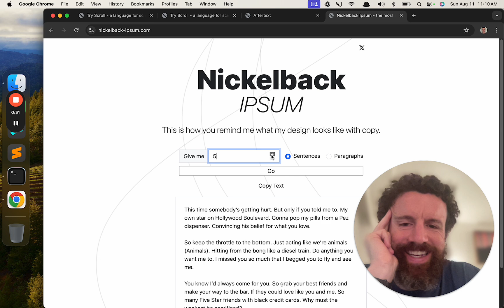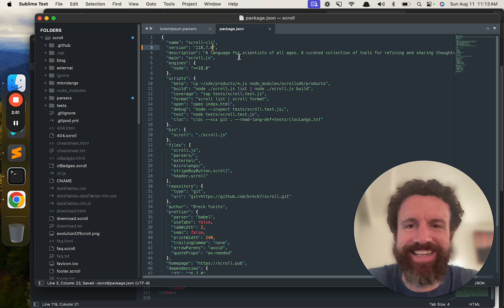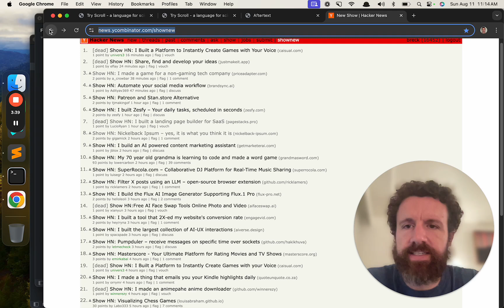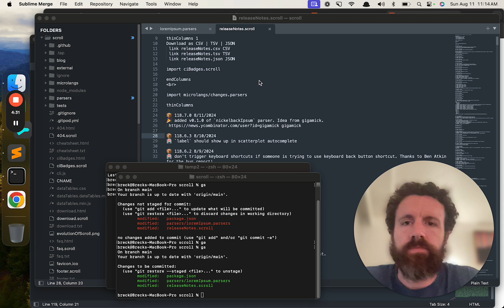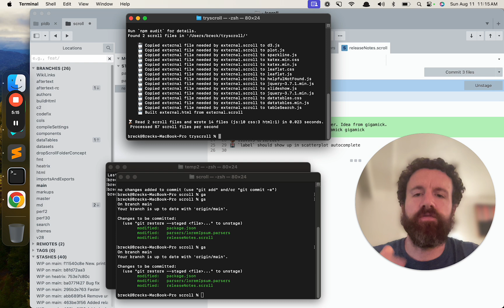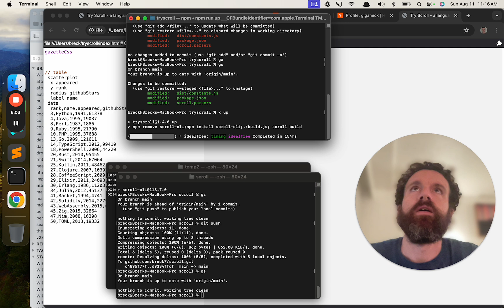Nickelback is now a keyword in a programming language